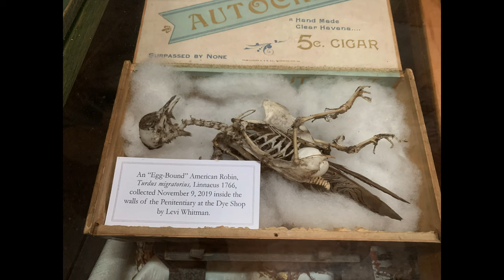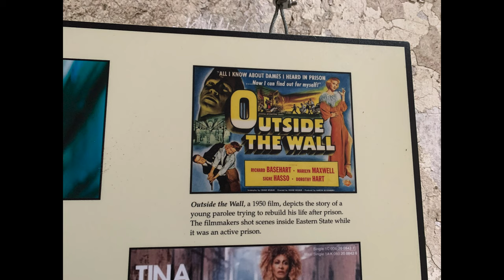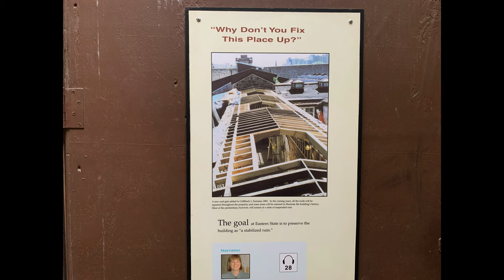Eastern State Penitentiary: Al Capone’s Cell, Creepy Artifacts & More in Philadelphia, PA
Welcome to our eerie journey through one of America’s most haunted and historically significant prisons—Eastern State Penitentiary in Philadelphia. In this video, we dive deep into the haunting corridors, crumbling cells, and chilling artifacts that make this former prison a truly unique experience. Once home to some of the country’s most notorious criminals, including Al Capone, this penitentiary pioneered the revolutionary Pennsylvania System, a method of solitary confinement aimed at reforming inmates through isolation and silence.

As we take you through the ruins, you’ll see decayed walls, abandoned cells, and eerie remnants of a prison designed to impose psychological as well as physical punishment. The prison’s unique wagon-wheel layout allowed guards to monitor multiple cell blocks from one central point, maintaining strict control over the inmate population.

Among the many highlights of this video, you’ll get a glimpse of Al Capone’s lavishly decorated cell. His stay here in 1929 was a stark contrast to the grim accommodations of other inmates. Capone’s cell is complete with antique furniture, fine rugs, and even a radio, showing the privileges his power and wealth afforded him—even in prison.

We also explore areas featured in major films and music videos, such as 12 Monkeys with Bruce Willis, Transformers 2, and music legends like Sting and Tina Turner who used this atmospheric site as a backdrop. You’ll discover the exact locations where these scenes were shot and learn how Eastern State’s decaying structure has become an iconic filming location.

Other fascinating stops include a collection of preserved insects, butterflies, and even a mummified cat found in 2015, symbolizing the unintentional occupants that took over during the prison’s years of abandonment. From dilapidated corridors to the eerie “Death Row” cells, this video captures the haunting beauty and history of Eastern State Penitentiary.

Why is this historic site in such a state of decay? We’ll discuss the philosophy of “preserved ruin,” where instead of full restoration, the prison is left largely as it was discovered—crumbling, haunting, and filled with echoes of the past. Learn why the walls are left to peel and the iron doors remain rusted as a way to honor the passage of time.

Let us know what other haunted or historical locations you’d like us to explore next!